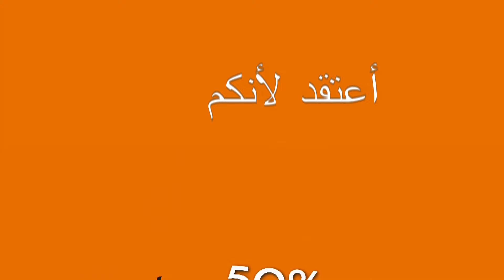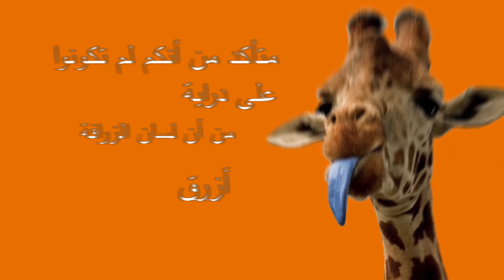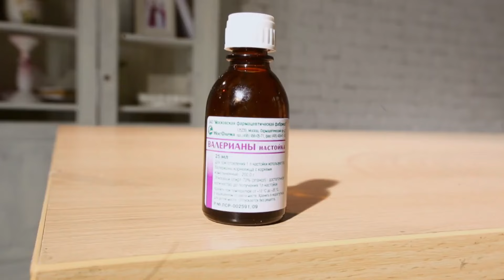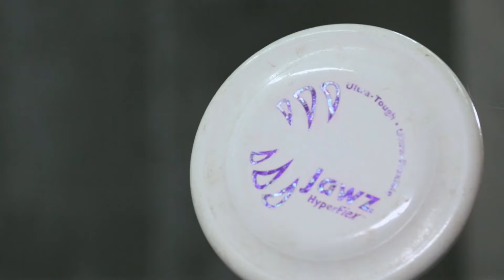أغرب الحقائق عن الحيوانات الخارقة - فيلم وثائقي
ما هو سر سقوط القطط على أقدامها من المرتفعات؟ هل هو غريزة أم مجرد حظ؟ وكيف تتمكن الحيوانات من تجفيف أنفسها؟ وهل تستخدم جميع الحيوانات نفس الطريقة؟ بالإضافة إلى ذلك، كيف يشرب الكلب الماء باستخدام لسانه الطويل والمرن؟ ومن أين جاءت له هذه القدرة الفريدة؟ كل هذه الأسئلة وأكثر سيتم استكشافها في برنامج "تجارب شيقة" الذي نقدمه لكم اليوم.

تقدم لكم قناة “يلا وثائقيات” مجموعة من الأفلام الوثائقية القصيرة الممتعة بمستوى عال من الإنتاج للاستمتاع بمشاهدة أسرار الصحة والعافية والعمر المديد والسعيد لمختلف الناس من حول العالم.

يمكنكم متابعة الحلقات الجديدة.. كل جمعة الـ 7 مساء بتوقيت السعودية / الـ 8 مساء بتوقيت دبي